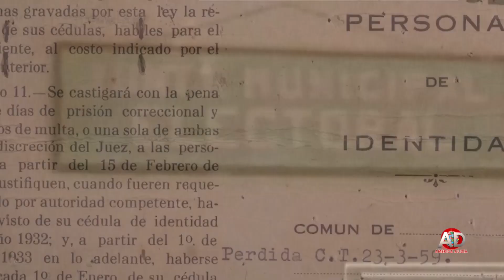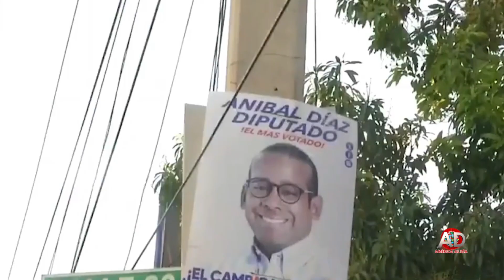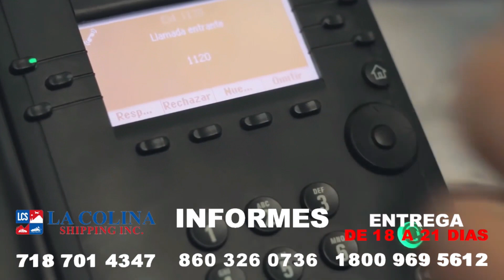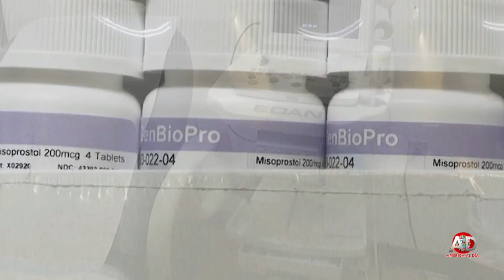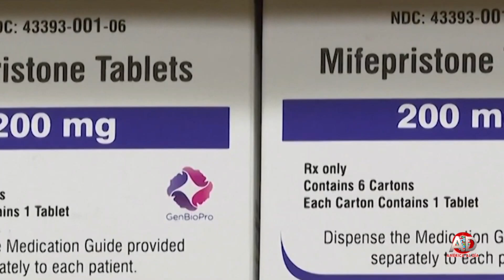Asesinatos en NY, auntoridades trabajan , aplican ley, AMERICA AL DIA, 12 abril 2023 .